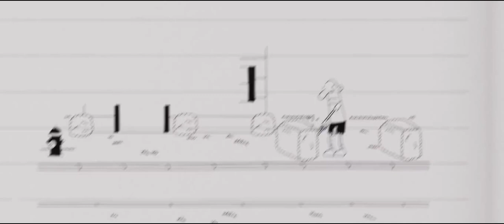Diary of a Wimpy Kid: Dog Days: Everybody needs a little vacation